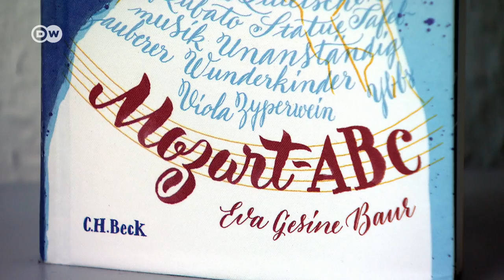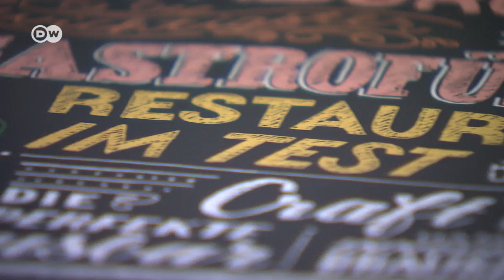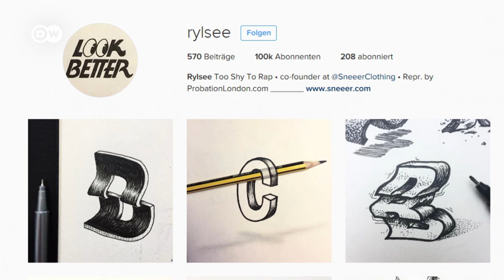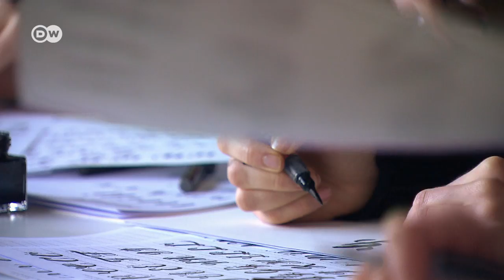Hand lettering for beginners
Hand lettering can appear to be quite a task, but when you break it down to the fundamentals, it’s simpler than it seems. So let’s start from the beginning and turn professional with us.